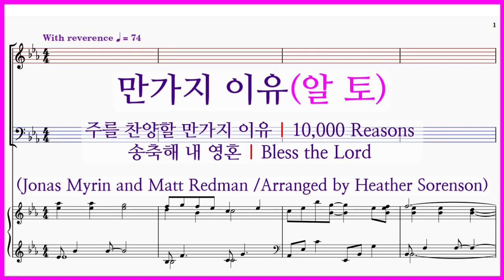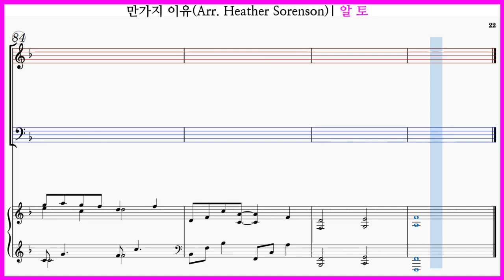【알토】만가지 이유(Arr. Heather Sorenson) / 10,000 Reasons 해가 뜨는 새 아침 밝았네 파트연습 악보동영상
주를 찬양할 만가지 이유 | 10,000 Reasons | 송축해 내 영혼 | Bless the Lord
(Jonas Myrin and Matt Redman /Arranged by Heather Sorenson)

✔만가지 이유(Arr. Heather Sorenson) 파트연습곡 모음

만가지 이유(Arr. Heather Sorenson) 파트연습링크입니다.

만가지 이유(Arr. Heather Sorenson) 가사

(1절)
해가 뜨는 새 아침 밝았네
이제 다시 주님 찬양
무슨 일이나 어떤 일이 내게 놓여도
저녁이 올 땐 나는 노래해

(후렴)
송축해 내 영혼 내 영혼아
거룩하신 이름
이전에 없었던 노래로
나 주님을 경배해

(2절)
노하기를 더디하시는 주
그의 크신 사랑 넘치네
주의 선하심 내가 노래하리
만가지 이유로 나 노래해

(3절)
곧 그 날에 나의 힘 다하고
나의 삶의 여정 마칠 때
끝없는 찬양 (나) 드리리라
이세상 다 가도록 영원히